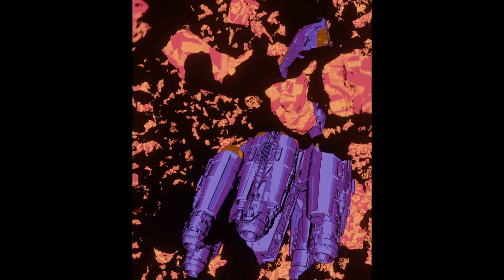Navigating the Pink Tiger Belt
Rendered in Blender